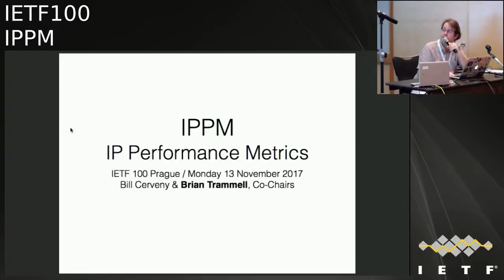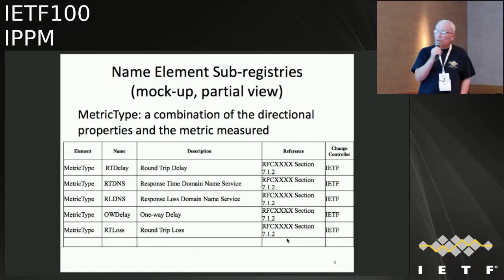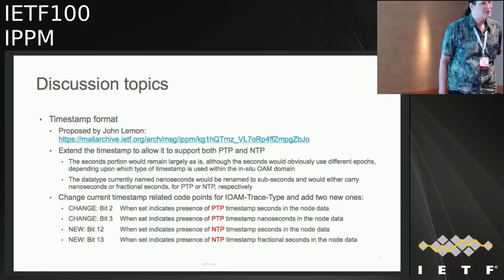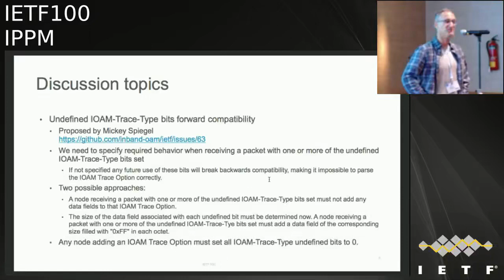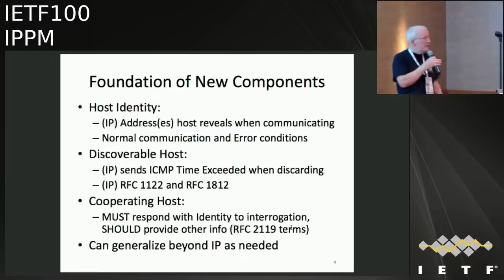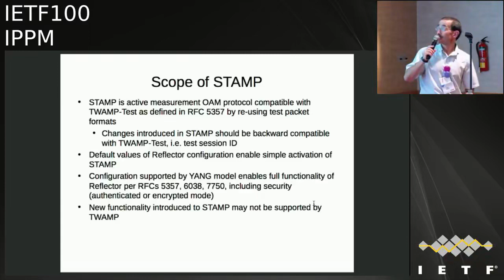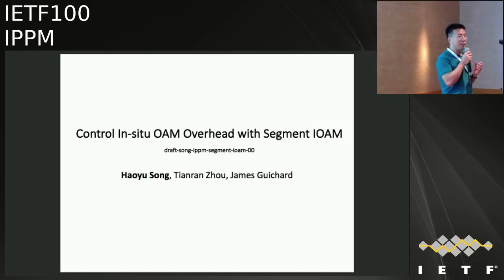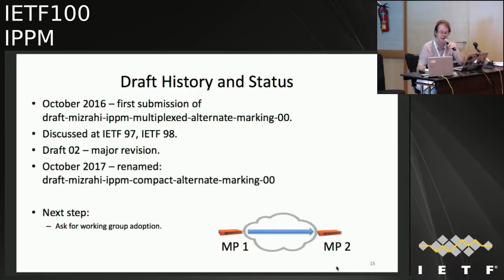IPPM 20171113 0930